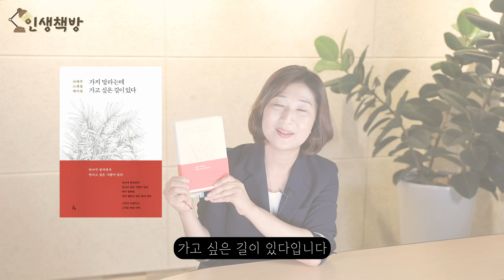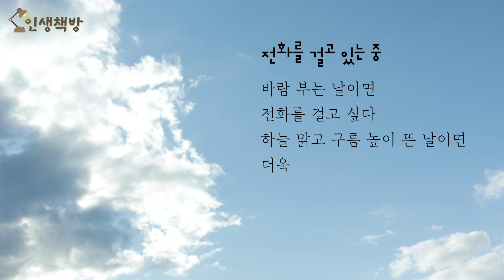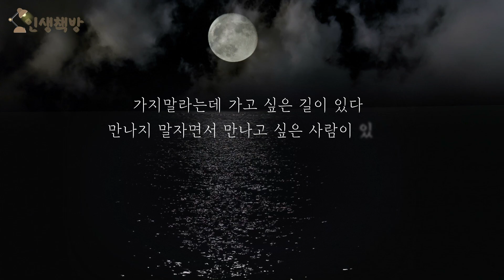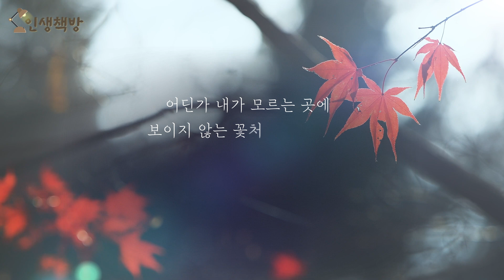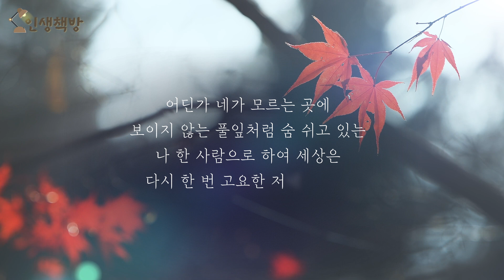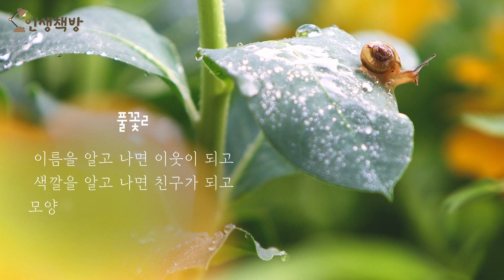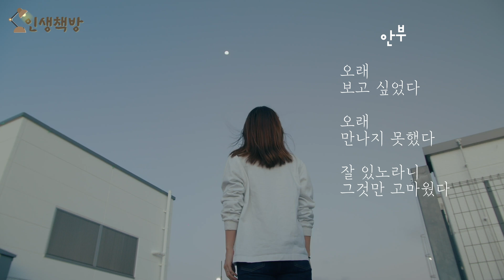첫 문장부터 불안이 해소되는 모두에게 추천하는 책 ! 최고만 모은 특별한 시집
여러분!
모두가 가지 말라는데 가고 싶은 길이 있으신가요?💧
아무도 권장하지 않은 그 길을 가야할지 망설이고 계신가요?😥
그럴 땐 천천히 나의 마음을 들여다보는 건 어떨까요?

첫 문장부터 불안이 해소되는,
모두에게 추천하는 책이 있습니다😮
나태주 시인의 일생이 담긴 시집 인데요~

내 감정을 알아차리고
천천히 호흡하면서 시를 읽어보세요~💗